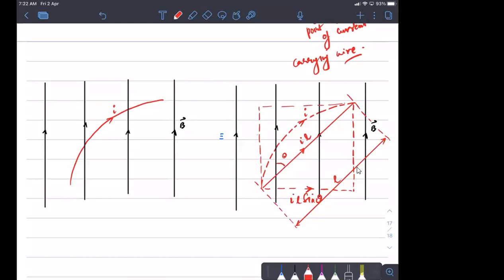L-2 Moving Charges & Magnetism(DO)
Force on current carrying wire, torque on current carrying loop, Biot Savart law